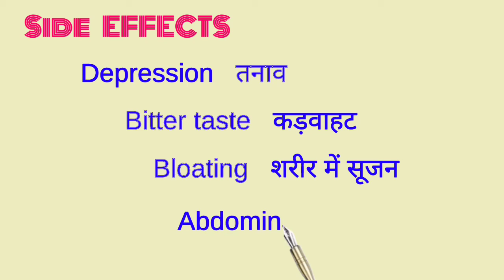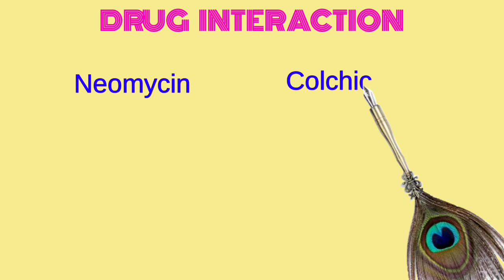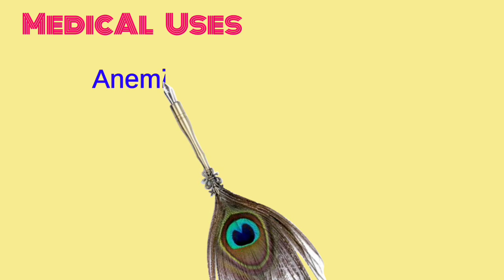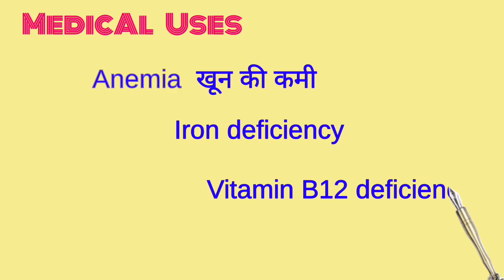dexaorange syrup uses in hindi |warming | dose | price | side effects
is video mein Humne dex Orange syrup ke bare mein Puri detail Mein bataya hai ki deksourange syrup kya hai iska composition kya hai iska kya side effect hai kahan ka istemal ki Jati Hai Kitne rupaye Ki milati Hai Kaise Lena chahie Sab Kuchh bataya Hai To doston Agar video Pasand aaya hai

मेडिसिन practice की बेहतरीन बुक दिए गए लिंक से ऑर्डर करे-

Boya 🎤 for youtubers -

You also follow by using below links